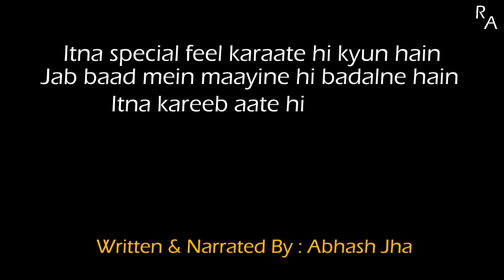Door Jaane Ke Liye Aaye The Kya? | Abhash Jha Poetry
Itna special feel karaate hi kyun ho
Jab baad mein maayine hi badalne hain
Itna kareeb aate hi kyun ho
Jab baad mein faasle hi rakhne hain